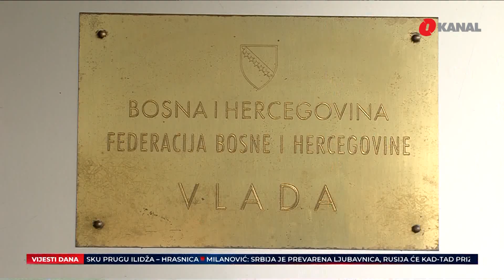Formiranje Vlade FBiH: SDA niko ne zove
Iako trenutna politička situacija, pogotovo nakon jučerašnjih dešavanja na političkoj sceni nagovještava da federalne Vlade neće uskoro bit. Lider HDZ u svom stilu, optimistično  najavaljuje da će sve biti gotovo najkasnije za desetak dana.